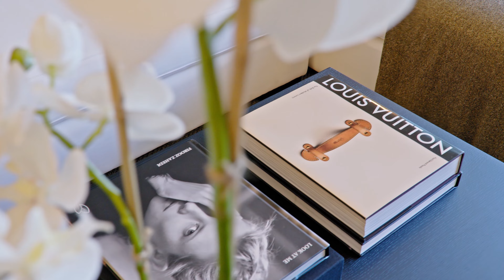Jacinto 12 | Exclusive Ground Floor Apartment in the Puente Romano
Located within the exclusive 5 star resort Puente Romano in the heart of the Golden Mile of Marbella, this property is one of the most exceptional properties currently on the market. Exquisitely crafted, Jacinto emphasises bespoke interiors combined with the highest quality standards.